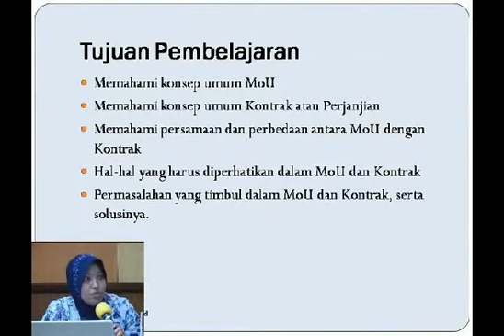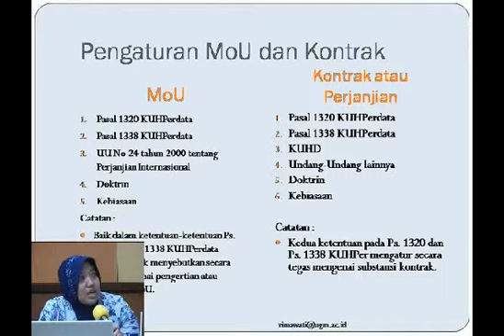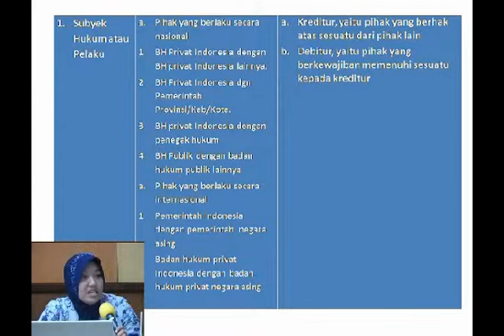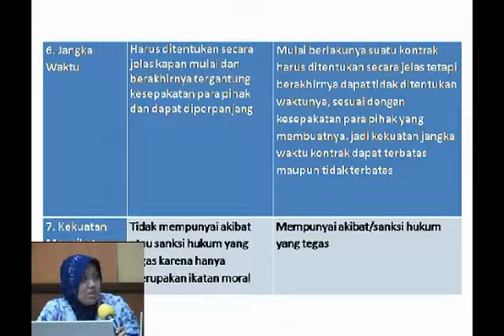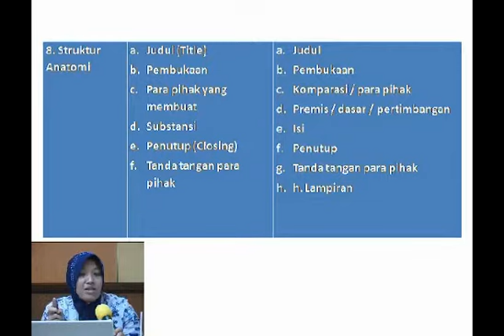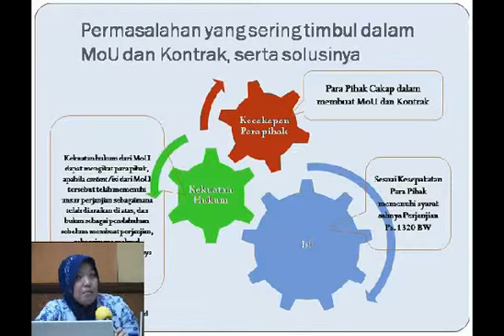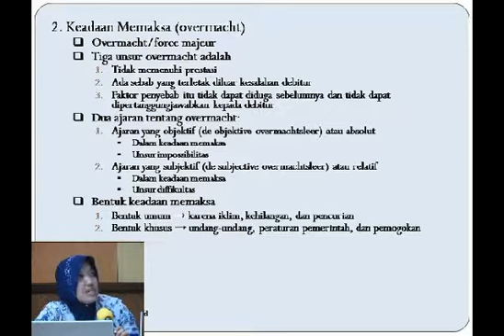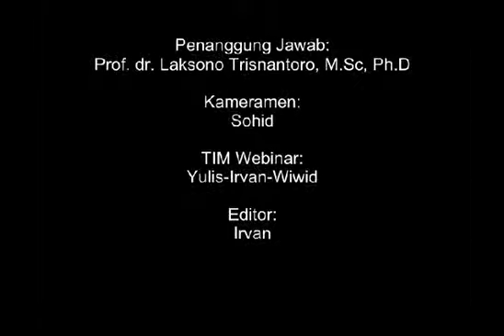Rimawati SH MHum- MOu dan Kontrak Unit Pengiriman Residen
Blended Learning Unit Pengiriman Residen